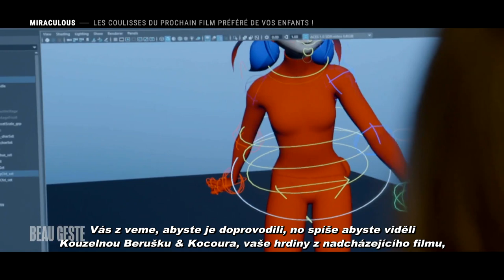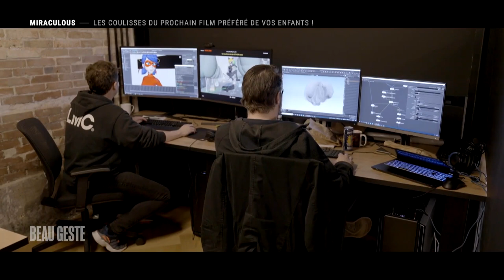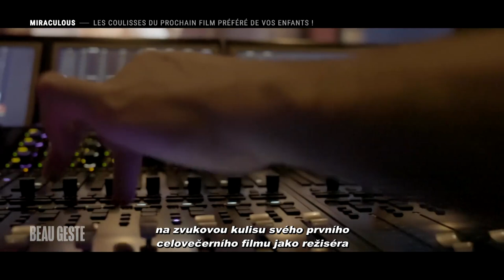KOUZELNÁ: BERUŠKA & KOCOUR - VE FILMU 🐞 | Ze zákulisí z filmu ✨ | Nové Obrázky a Klipy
📢Podívejte se jak tento fenomén vypadá v zákulisí objevte všechny informace jak se film dělal a mnoho dalšího nám Jeremy Zag ukáže..